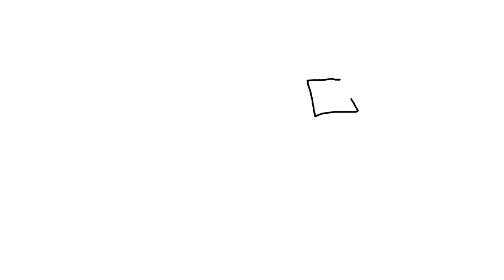Use this image for question 8 and 9 12. How many forces are acting on the box? (Assume there is fri…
Use this image for question 8 and 9 12. How many forces are acting on the box? (Assume there is friction on the floor) a) 6) d) 13. Looking at the image what would the direction of the force of friction? a) left b) right c) down d) No friction

DiscoveringtheFundamentals:Newton'sLawsofMotionExplained